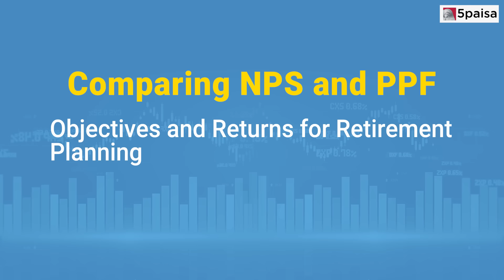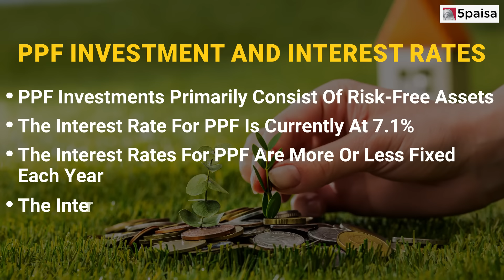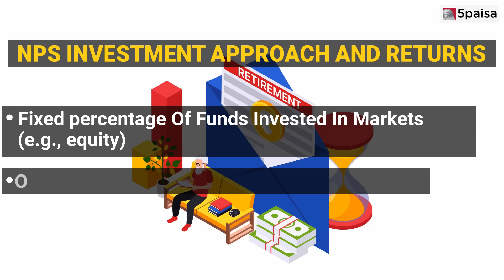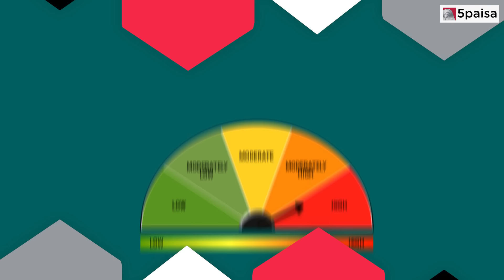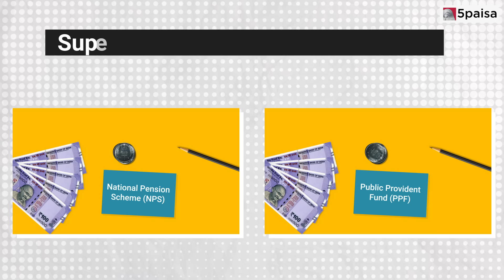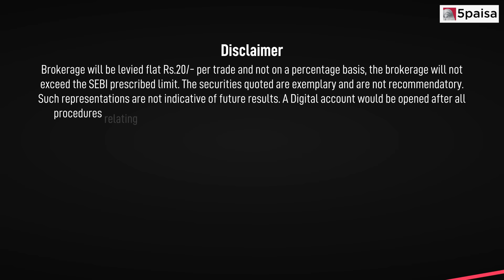What is NPS And PPF | Difference Between NPS And PPF | Tax Benefits | Retirement Planning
Watch this video to learn about the key differences between NPS and PPF, also known as National Pension Scheme and Public Provident Fund, covering objectives and returns for retirement planning, also other factors to take into account when deciding which NPS or PPF is best for you.

One of the crucial aspects of financial planning is retirement planning, of which two of the most popular investment methods are the  Public Provident Fund (PPF) and the National Pension Scheme (NPS). To get a deep understanding about the difference between NPS & PPF.

This video covers:
0:00 Introduction
0:30 Topics coving on NPS and PPF
1:17 What is PPF and NPS?
1:47 Difference between NPS and PPF
8:26 NPS or PPF, which is better?